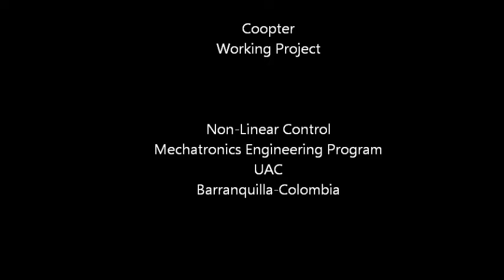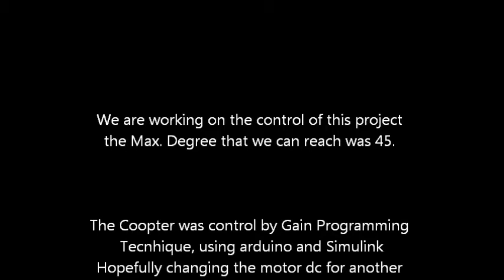Coopter part 1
Coopter
Nonlinear Control Project
Mechatronics Engineering UAC